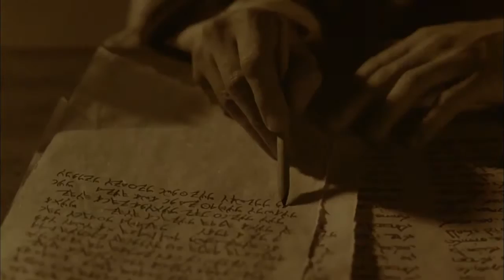Bangla - ইউহোন্না! (John! ) JESUS IS LORD TO THE GLORY OF GOD OUR FATHER! Risen Jesus Saves!(37)